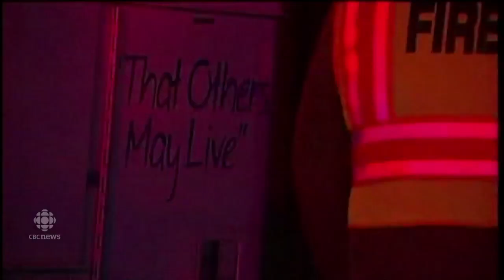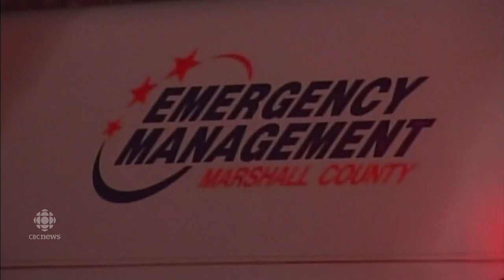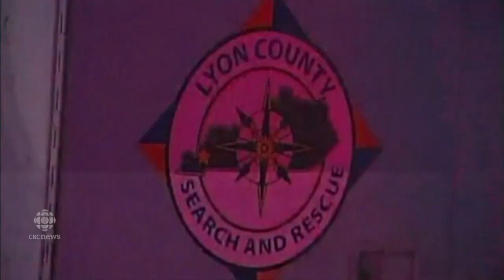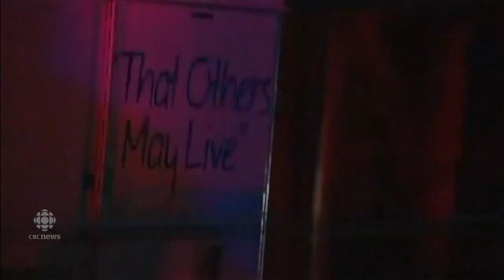Kentucky plane crash: Small girl walks to a home for help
Larry Wilkins helps a seven-year-old plane crash survivor who showed up at his door